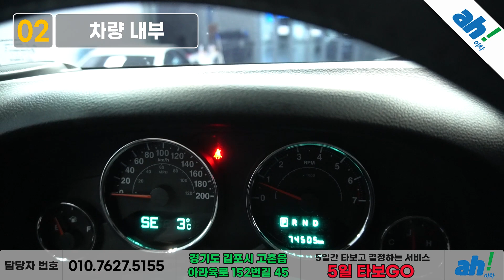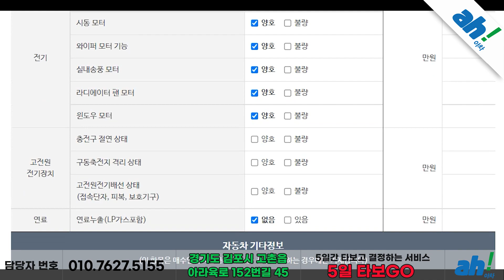[아차] 쇼바,타이어 등 튜닝으로 다이나믹한 주행 가능🚙 지프 랭글러 3.6 루비콘 4DR feat. (41수0447)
1. 차량대금의 10% 결제 및 계약서 작성(차량 체크리스트)
2. 종합보험 가입(최소 3개월, 자차 포함)
3.5일간 타보고 구매확정 시 차량대금 잔액 및 부대비용(이전비 등) 입금 후 이전 등록
4. 타보고 차량 반납 시 이유 불문 환불 처리(제반 비용 공제)

5일간 타보고 구매 결정하실 수 있는 서비스입니다.